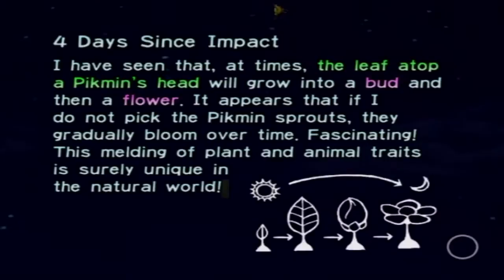Pikmin - Day 4: Blaster Master